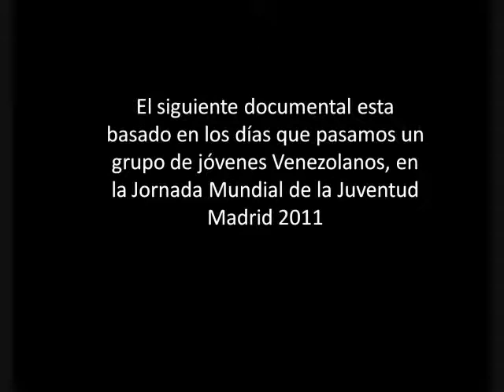A&M Take Spain- episodio 11- en el que nos culturizamos .wmv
Una noche en que las culturas se mezclan, y hay música y bailes... de Las Antillas, Venezuela e Irak